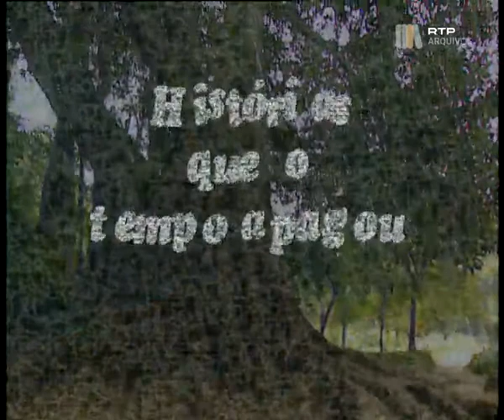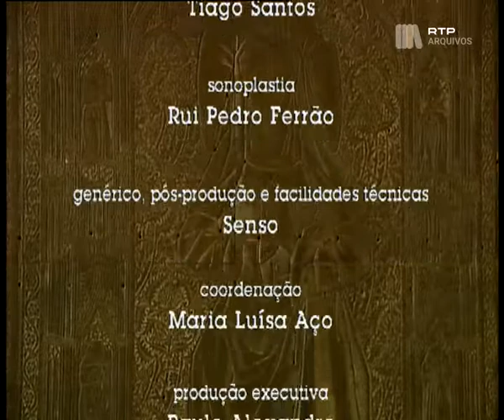Histórias que o Tempo Apagou I #12, Recordando Tordesilhas, 09 Dez 1994